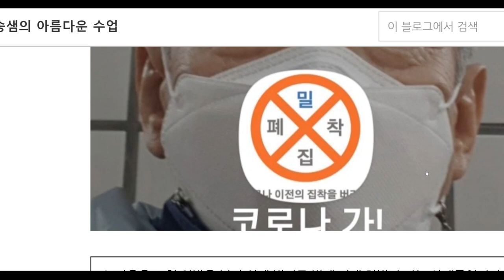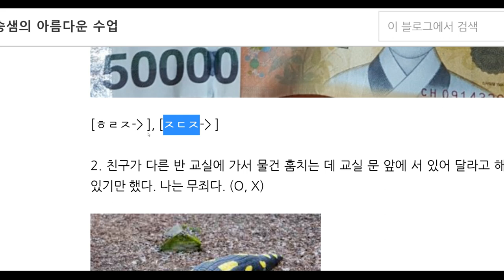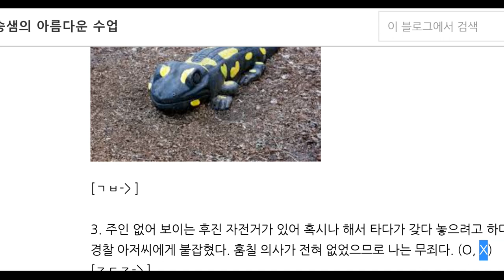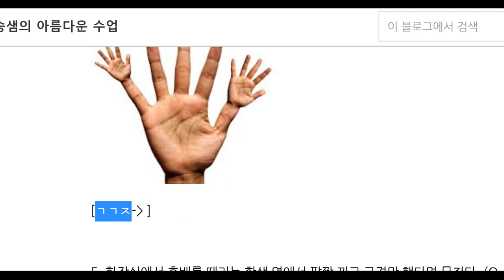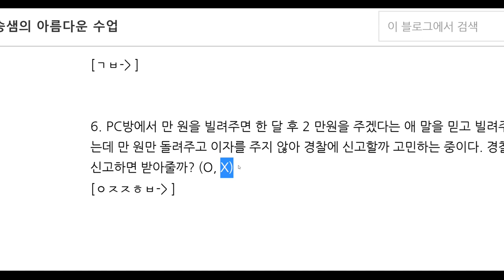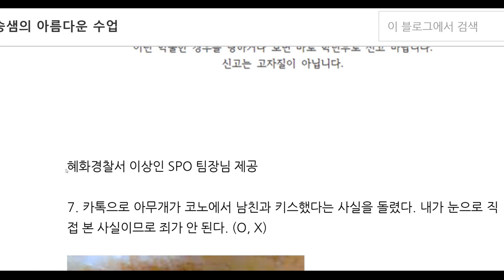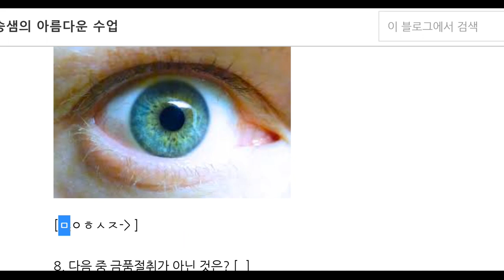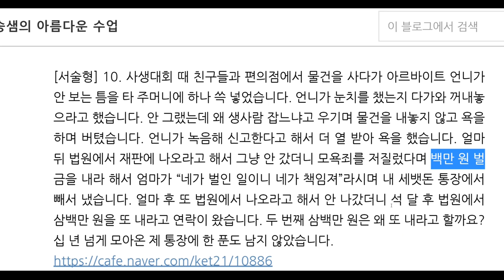학교폭력예방퀴즈